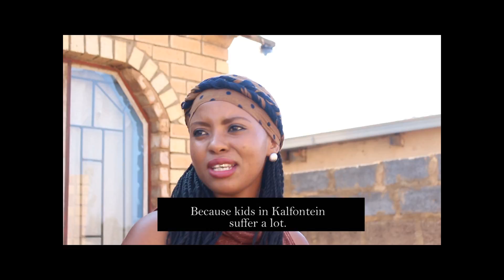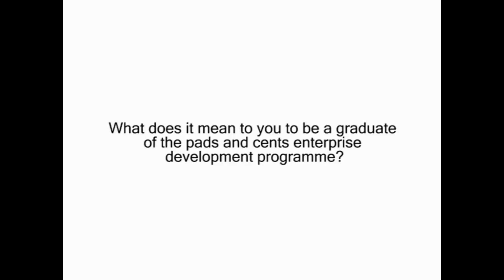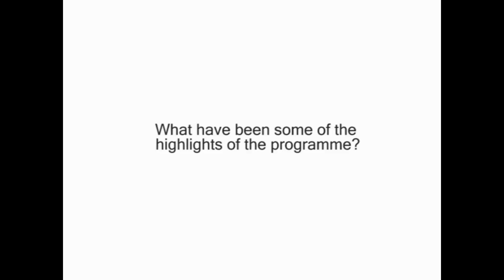Pads and cents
In 2016, Mimi Women successfully launched Pads and Cents in association with SAB Miller. The in-house enterprise development programme was created specifically for grassroots entrepreneurs and was developed to help young women save, secure and invest in their future. . Pads and Cents seeks to cultivate a mindset of independence whilst creating opportunities for young women to empower themselves – transforming women aged 18 to 35 into entrepreneurs and change makers, rather than just employees or frustrated jobseekers.